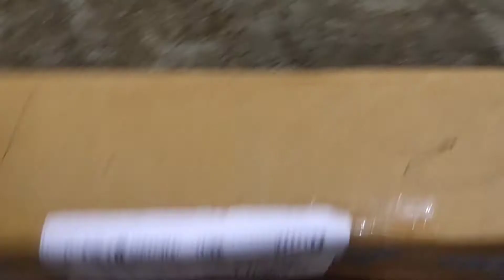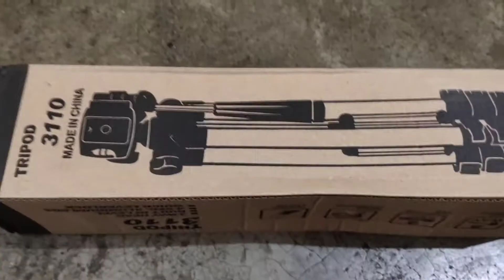Apna Tripod Aa Gaya....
Vlog # 189

Navratri start ho gaya hai
Flipkart sale

Vlog Date :- 8 Oct 2021